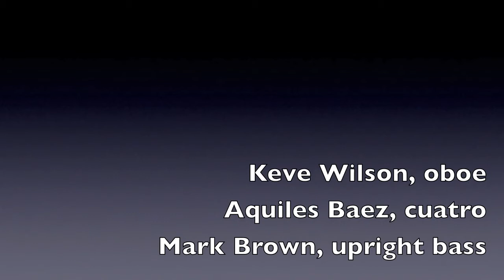La Partida - Carlos Bonnet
Venezuelan Waltz La Partida, composed by Carlos Bonnet. With Aquiles Baez, cuatro and Mark Brown, bass